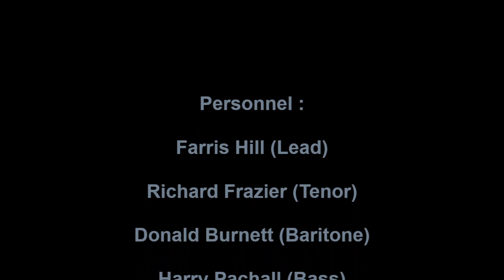MADISON BROTHERS GIVE ME YOUR HEART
THE MADISON BROTHERS VOCAL GROUP, GIVE ME YOUR LOVE RARE PHILDELPHIA DOO WOP BALLAD, VOCAL GROUP HARMONY, DOO WOP MUSIC GENRE

Personnel :

Farris Hill (Lead)

Richard Frazier (Tenor)

Donald Burnett (Baritone)

Harry Pachall (Bass)